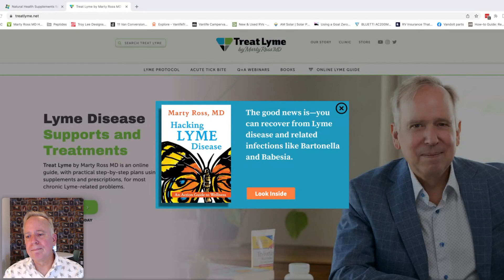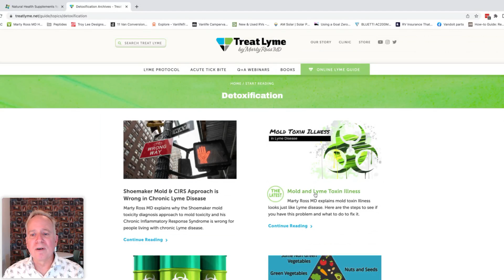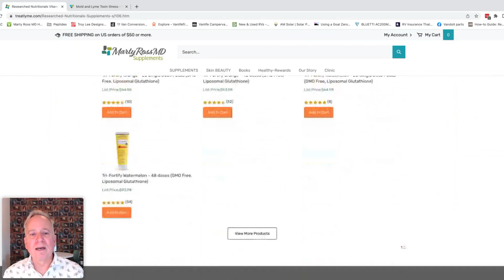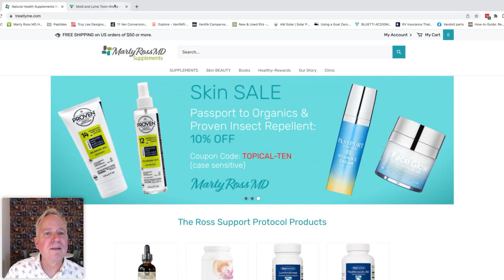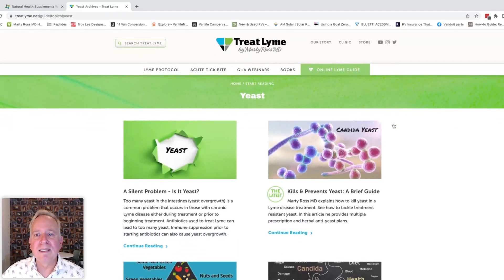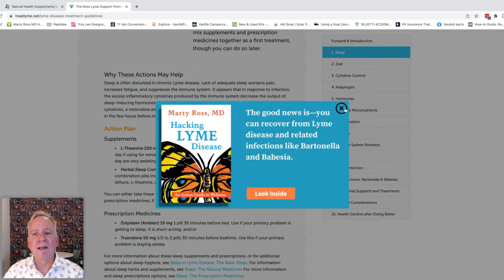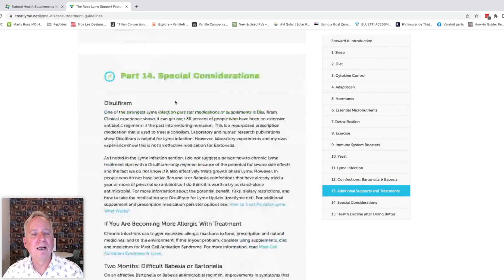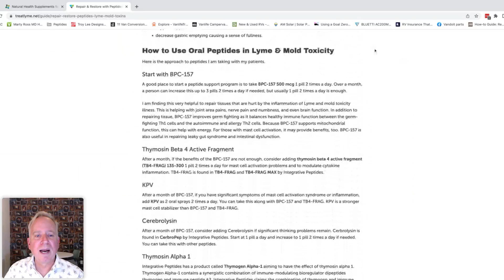Conversations with Marty Ross MD: 4/19/23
We discussed:
why we use binders for mold toxicity,
how to deal with constipation from Cholestyramine,
how to evaluate weight loss in Lyme disease,
how to determine if you have yeast overgrowth,
mitochondria dysfunction in Mold Toxicity,
how to treat mitochondria dysfunction that leads to fatigue,
ATP 360 vs NT Factor to repair mitochondria injury,
in my experience 80 to 90% of unexpected declines are due to intestinal yeast overgrowth triggering excess cytokines,
treating Lyme is like peeling the layers of an onion, as you treat other coinfections become obvious,
Cryptolepis, Japanese Knotweed, and Liposomal Cinnamon Clove & Oregano capsules can treat Lyme, Bart, and Babesia including persisters,
role of lumbrokinase in Bart or Babesia treatments,
intestinal yeast overgrowth can trigger Asthma,
acupuncture can help frozen shoulders,
lumbrokinase and microclots in Long covid,
basic blood testing to evaluate hair loss,
role of MRI in evaluating Lyme disease,
timeline of symptom returning for Lyme and Bartonella can indicate which infection is present,
spinal fluid testing for Lyme infection will miss Lyme 50% of the time,
LymePEOPLE: A Community Powering Health will launch in June or July,
timing of mycotoxicity treatment vs tick-borne infection treatments,
how do you know if mycotoxicity treatment is working in Lyme disease,
how to approach mycotoxins that are not improving on binders,
how long it takes to treat Bartonella,
liposomal curcumin and liposomal glutathione lower cytokines and help support liver detox,
how to prevent yeast overgrowth,
approach to fatigue,
steps in Ross Lyme Support Protocol that help fatigue,
methylene blue and resistance,
I see not problem using Methylene Blue, Bhuener Herbs, and LDN,
C3a vs C3,
Shoemaker inflammation testing for mold toxicity is not accurate in Lyme disease,
BPC-157 peptide vs KPV,
repeat testing is not accurate to see where you are in treatment,
review of doxy with azith IV vs metronidazole and ceftriaxone IV,
timeline of improvements for Bart vs Lyme if your treatment is working,
why you should exercise to tolerance in Lyme disease,
licorice can protect stomach and food pipe while on herbal tinctures,